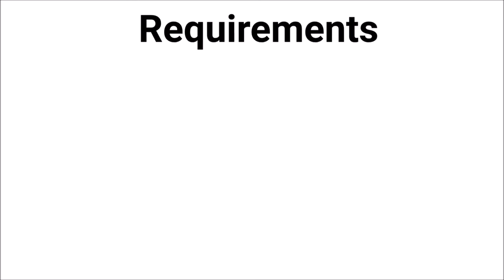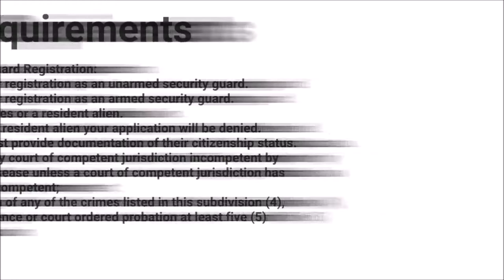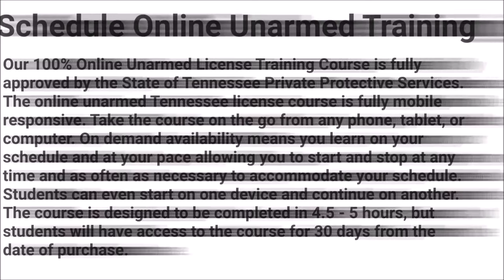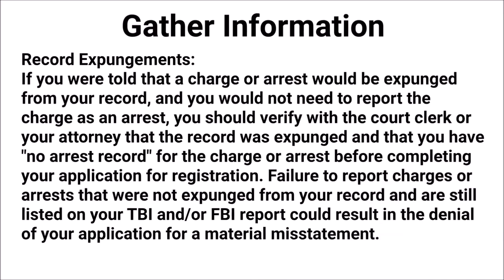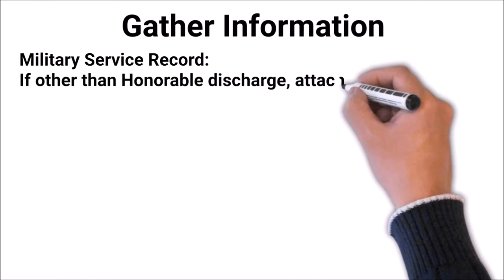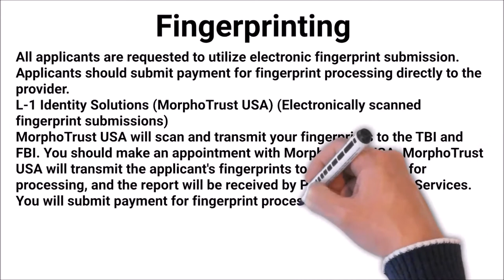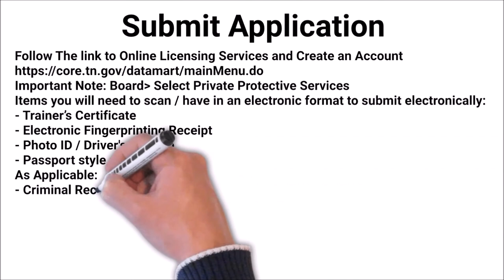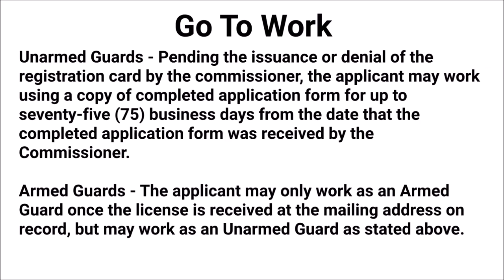How To Get A Security Officer Guard Card License In Tennessee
Alliance Training and Testing is a Veteran Led Five Star rated trade school that specializes in training students for the Tennessee Armed and Unarmed Security Guard Officer License Guard Card in Nashville, Tennessee. We appreciate all of our customers, the goal is to make each new learning experience better than the last, through a genuine passion for continuous improvement. We look forward to serving you and thank you for considering us. We are committed to providing professional, prompt, courteous, customer service in a welcoming atmosphere. Please read the reviews on Facebook or Google to ensure you are making an informed decision. Our objective is to professionally train individuals to become licensed armed and unarmed security officers in the State of Tennessee.
Alliance Training and Testing Tennessee programs include; unarmed and armed officer license classes, online on demand unarmed guard license certification, armed upgrade license classes, and armed renewal license classes. We offer unarmed group discount pricing at varying levels for individuals and companies. The strategic partnership program allows companies to post free job advertisements to fill vacancies with high quality candidates. The job board, free job tools, and free step by step licensing guide, supports students to complete the Tennessee licensing process and provide job placement assistance.
Alliance Training and Testing instruction programs satisfy all requirements to be licensed in the State of Tennessee as an armed or unarmed security officer. Alliance Training and Testing is a privately owned and operated armed and unarmed license trade school licensed by the state of Tennessee (license # 00931447) through the Department of Commerce & Insurance Private Protective Services. We deliver Tennessee Armed and Unarmed Security Guard Officer License job training online and from our training center located at 315 Deaderick St #125 Nashville, TN 37238
Alliance Training & Testing LLC
Professional Training... For Professional People